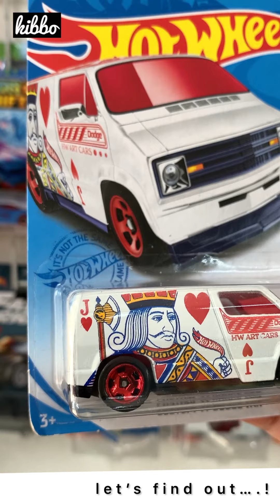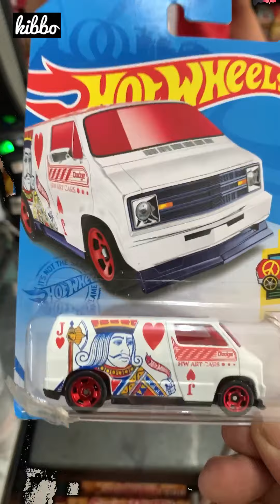Hunting Hot Wheels & Majorette | Short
During PPKM [5-20 July 2021]; honestly I am not very enthusiastic for doing the peg hunting. Yesterday, by accidentally when I go for shopping; I FOUND YOU!

credit:
Musician: ASHUTOSH